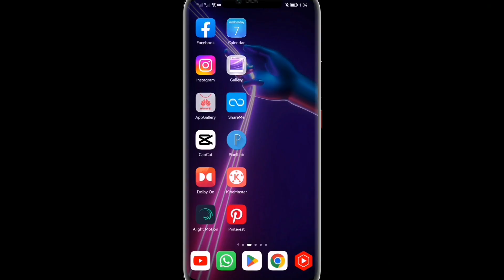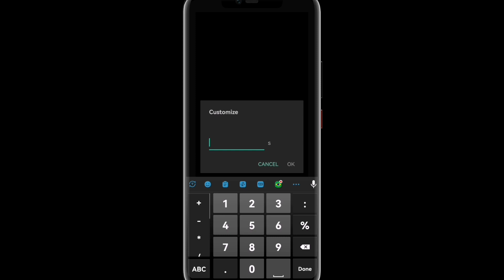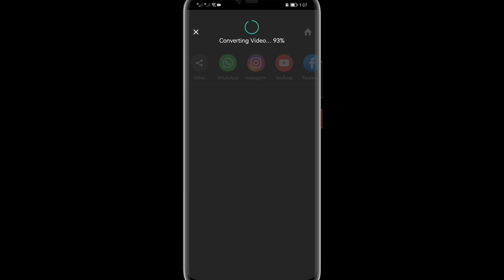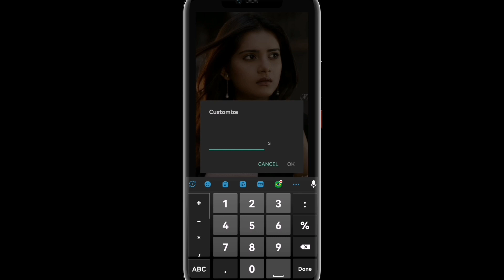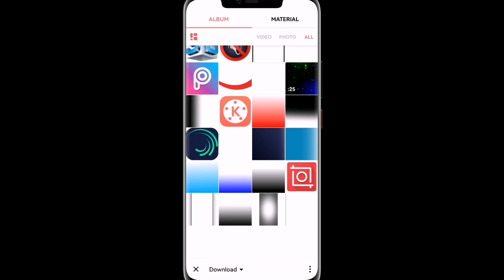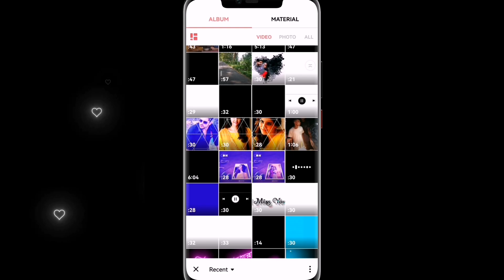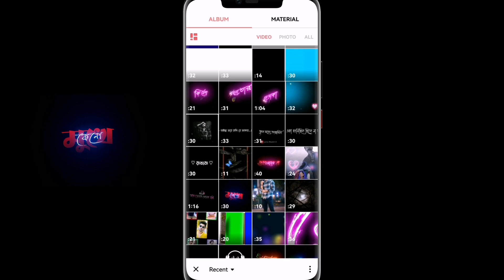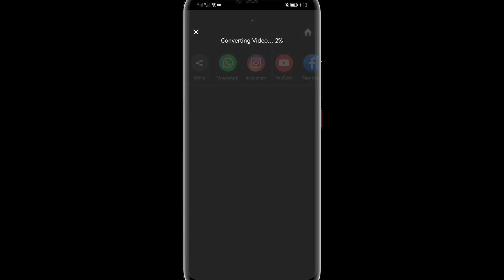New Love Lyrics Status Video Editing In Inshot 2022 - নতুন ভালবাসার স্ট্যাটাস ভিডিও এডিটিং ২০২২